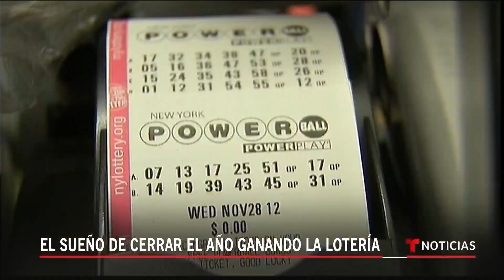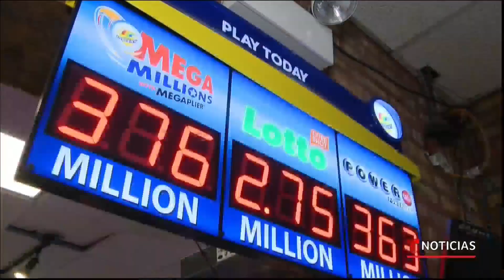Estas loterías ofrecen más de 300 millones de dólares | Noticias Telemundo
Video oficial de Noticias Telemundo. Las loterías Powerball y Mega Millions superan, cada una, los 300 millones de dólares, por lo que muchos han comprado boletos para 'pegarle al gordo’ y cerrar de la mejor manera este 2020.